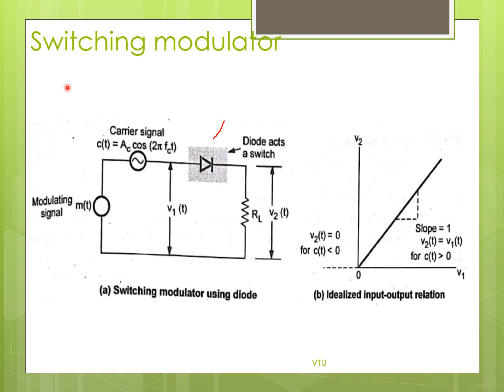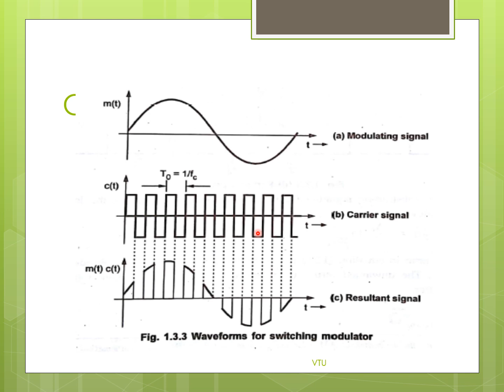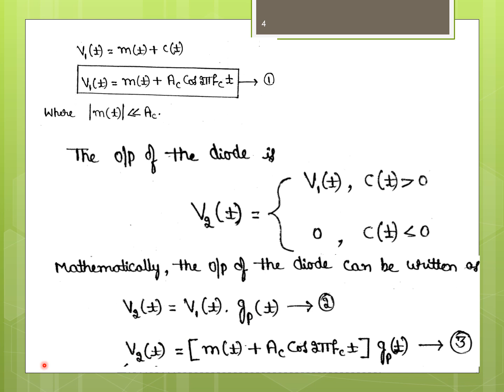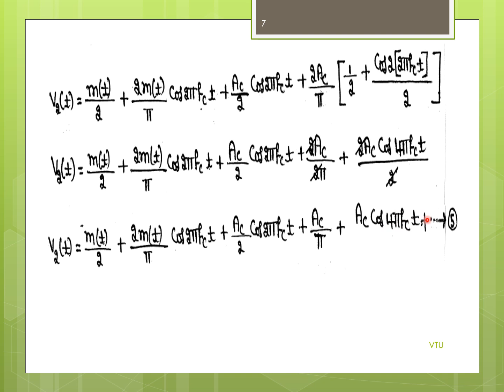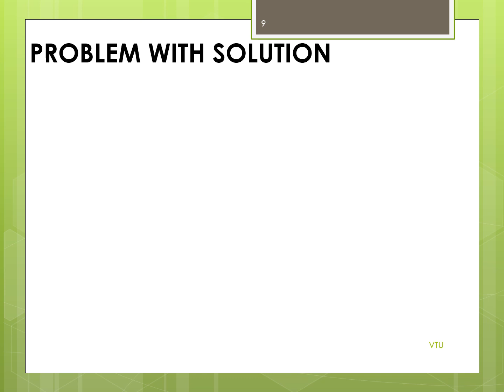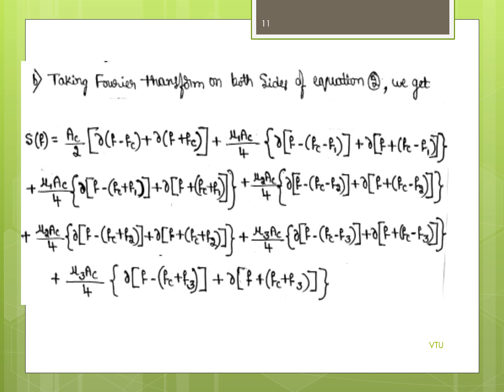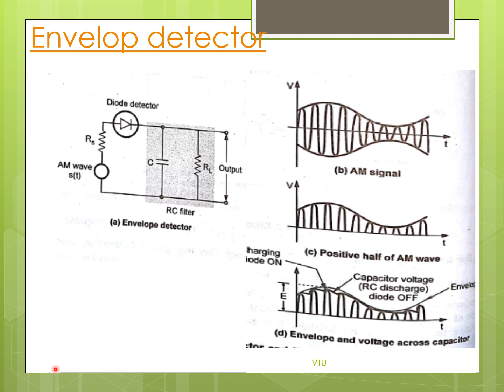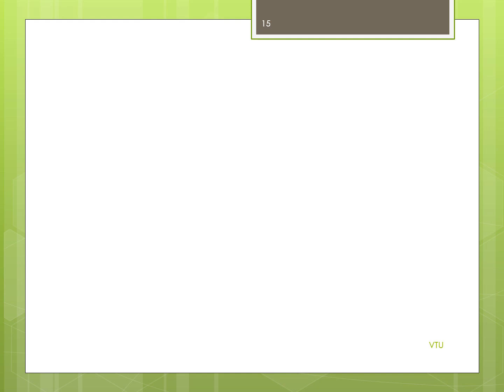Module 1 Envelop detector,switching modulator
switching modulator and envelop detector circuit